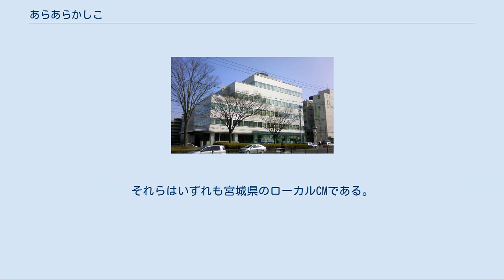あらあらかしこ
東北地方のテレビの情報・ワイドショー番組
『あらあらかしこ』は、2009年（平成21年）4月4日から、仙台放送で放送されている情報・バラエティ番組。
略称は『あらかし』。
 マルチに活躍するタレント牧野隆志をパーソナリティに、当時仙台放送のアナウンサーだった原英里奈と大学を卒業したばかりの杜野まこをアシスタントに起用、仙台放送のミニ番組『いまドキ★mobile TV』に「いまドキ仙台ガールズ」として出演していた豊田エリーを「いまドキ★mobile」コーナー担当に、在仙台の芸能事務所所属モデルを「あらかしガールズ」に再編成し番組のリポーターとして放送を開始した情報・バラエティ番組である。
 「女子限定エンタテインメント」と銘打ち、グルメ・ビューティー・ショッピング・旅行・映画・ファッション・音楽・カルチャーなどの最新情報や、話題の商品の紹介、料理コーナーなど、女性のための情報バラエティ番組となっている。
 「あらあらかしこ」とは、女性が手紙の文末に記す「結びの言葉」で「十分に意を尽くさず、恐れ入ります。」の意であるが、週末の「結びの番組」として、『あらあら！』という驚きや、『賢い』生活を楽しみましょう！という意味も含まれている 2009年12月には月間平均10.2%の視聴率を上げ、仙台放送の2005年から続く全日、ゴールデン、プライム各時間帯の年間視聴率三冠を5年連続で達成した要因となった。
 2014年2月7日の牧野隆志の急逝の後は、MCを千葉直樹と古坂大魔王（古坂は不定期出演）がともに引き継ぐ形となっている。
 以前のコーナー[編集] メインパーソナリティー（MC) MCアシスタント MC（不定期） コーナーレギュラー 当初はMOCプランニングと仙台SOSモデルエージェンシーのいずれかに所属するタレントが数的に拮抗し、他社が割り込む形だった（Fスタほか）。
仙台SOSはモラドカンパニーに社名を変更したがその後、破産して所属タレントが離散した。
現状は従前のように、MOCと、ラ ディセ モデルエージェンシー（仙台SOS→モラド→LaDと移籍したタレント多し）といった学歴不問のタレントに加え、学歴が事務所所属に関係する epi&company 所属タレントの進出が見られる。
以下では、「女子大生」がウリの事務所である epi 所属タレントのみ、所属中/所属した大学を付記する（他のあらかしガールズの学歴は記載しない）。
 CM出演[編集] 当番組の前・中間・後などで流されるCMの中で、「あらかしガールズ」の肩書でメンバーが出演しているそれらがいくつかある。
それらはいずれも宮城県のローカルCMである。
 2009年 2010年 2011年 2012年 2013年 2014年 2015年